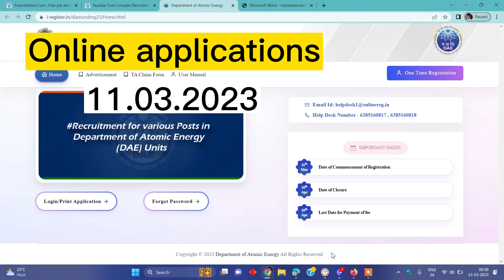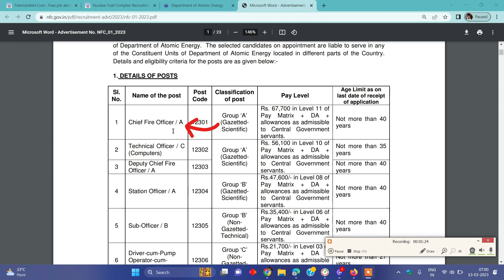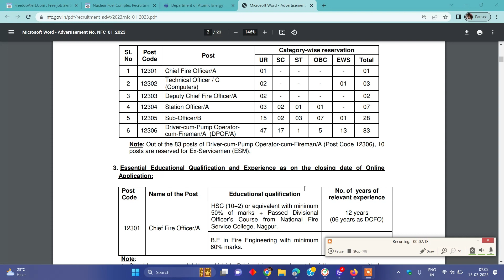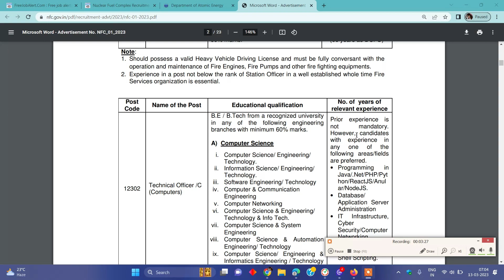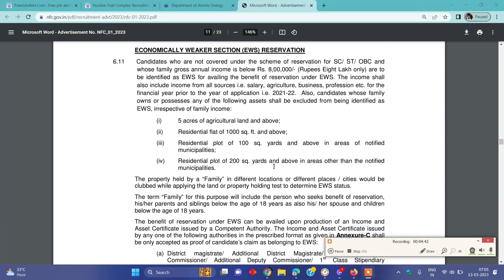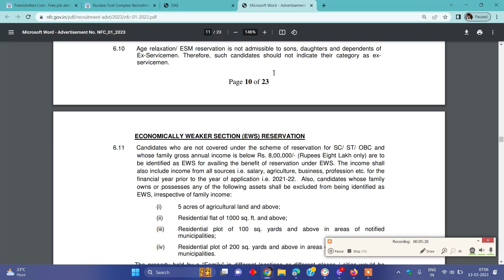NFC Recruitment 2023 Notification | सम्पूर्ण जानकारी | Fresher JOBS | NIC Recruitment 2023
NFC Recruitment 2023 Notification | सम्पूर्ण जानकारी | Department and Fresher JOBS | Recruitment NFC

Instagram_follow,👍👍

BECIL Engeering recruitment 2023-Salary in ITI Govt Jobs | Diploma Holders get latest Diploma Government Jobs

Instagram_follow,👍👍

e
Facebook link follow me-|